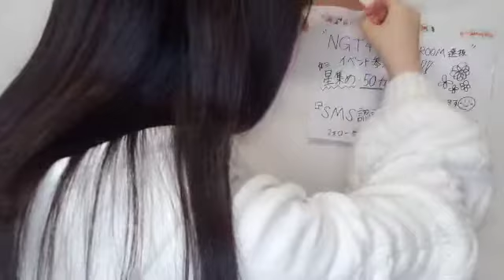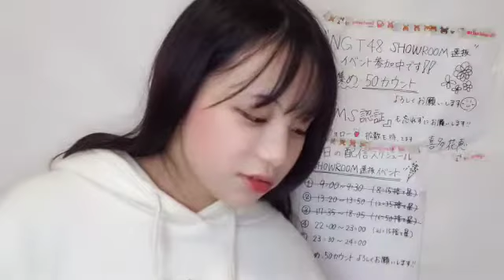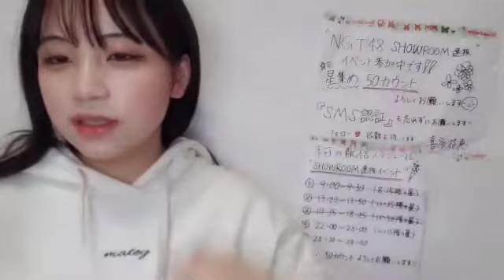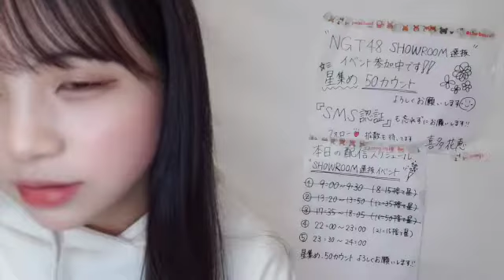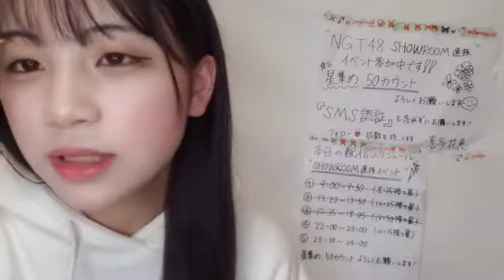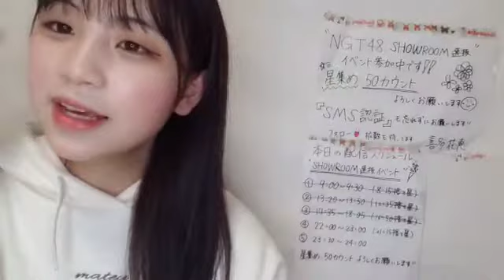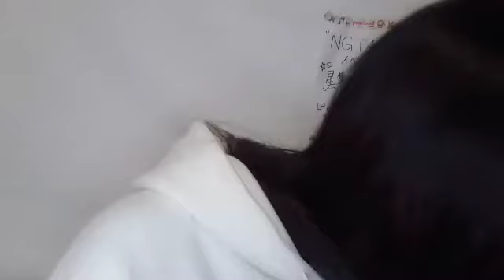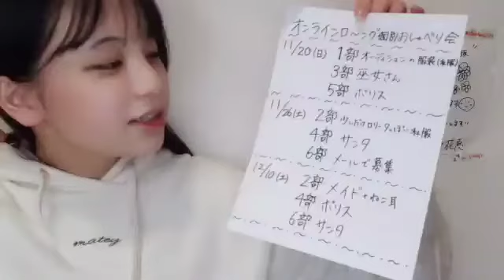喜多 花恵（NGT48） 2022年10月22日 22時03分48秒 48 KITA HANAE